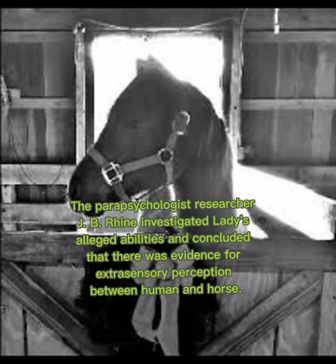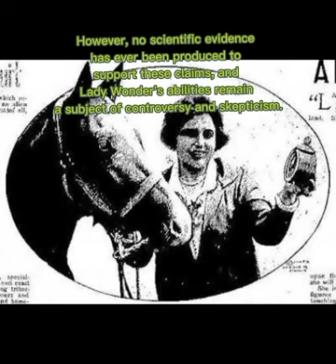A psychic horse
This is all based on my research and all the information about Lady Wonder the Psychic Horse